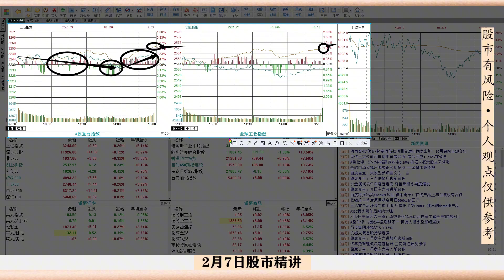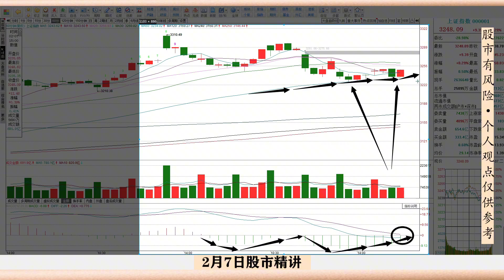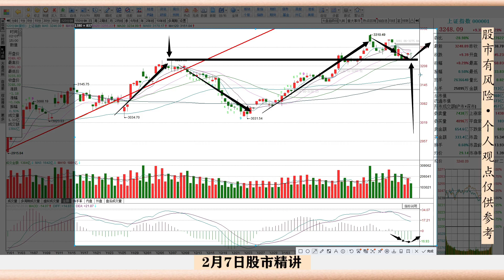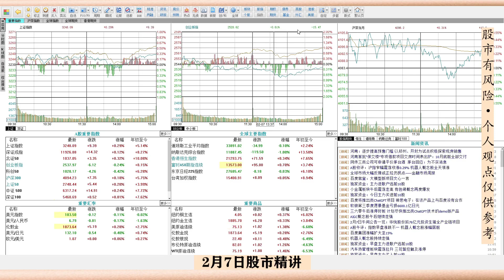明天A股非常重要！A股缩量上涨成交8457亿，但三个重点你要注意了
十四年的奔波与沉淀，心如磐石。除了技术面和基本面，还有诗和远方。股市中最疼老婆的投资人。各位股民请注意！明天A股要重点说一下了！A股缩量上涨成交8457亿，但我要告诉你三个重点，只要你知道这三个重点，咱们就不怕后面的任何走势！这里再次直接亮明观点！昨天霸道股评身穿红衣，特别强调今天会变盘向上，甚至翻红！这也是继春节后提前告知大家会向下踹一脚之后的又一个变盘向上剧本！侥幸上天有功，咱们又对了！这里感谢所有支持霸道股评的兄弟姐妹们，不骄不躁，继续分析！那么明天又会怎么走呢？今天的缩量是好事还是坏事？北向资金再次流出寓意何为？带着这些问题，咱们开启今天的视频分析！